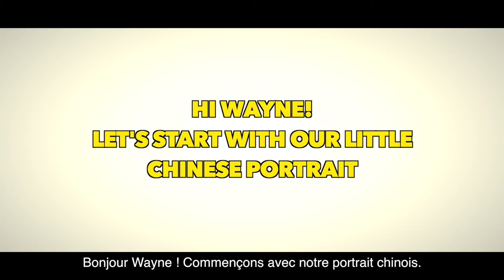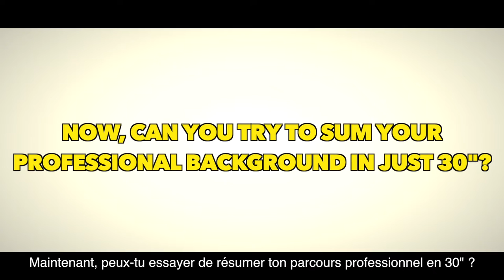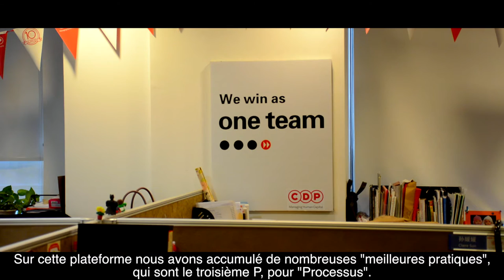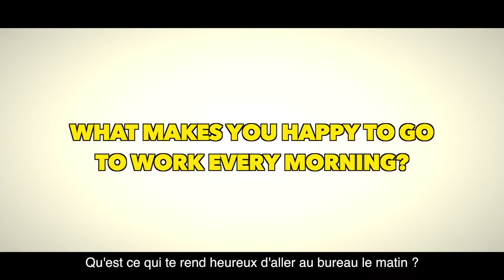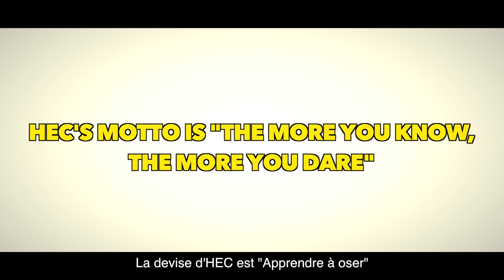HEC United: Wayne Wang (E.09) - Shanghai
Even he doesn't look like a geek at all, Wayne actually is.
About: Software - De Niro - Human Ressources
Track ID: Superflu & Andhim - Reeves